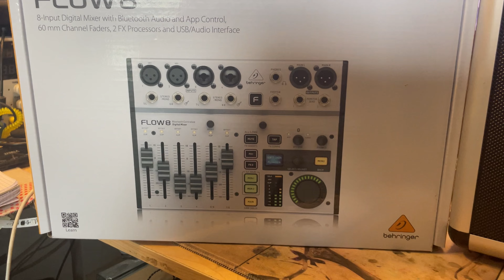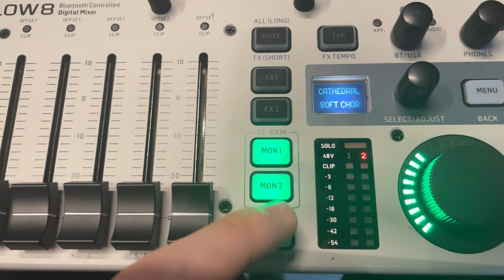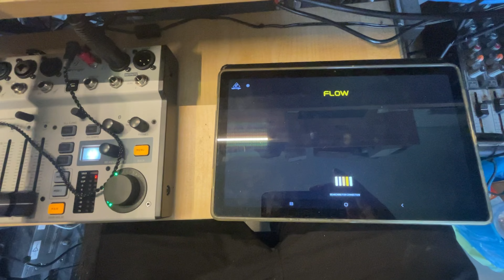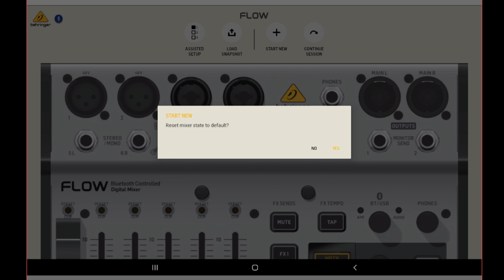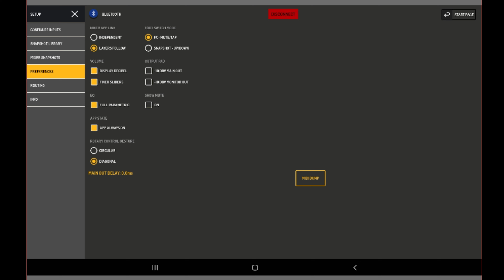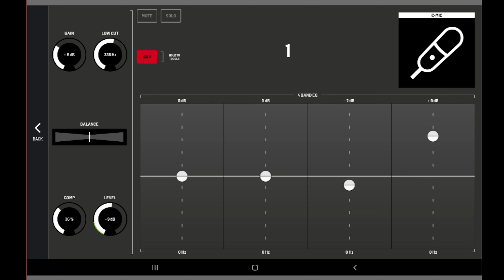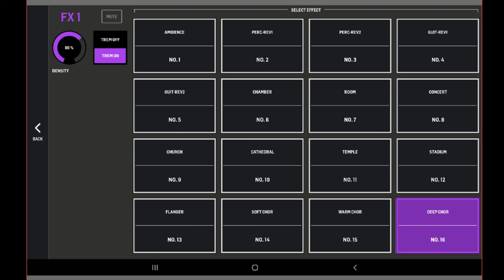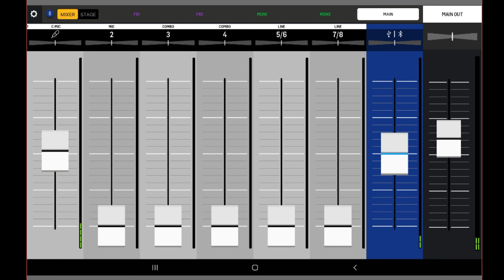Unboxing e recensione - Behringer Flow 8 Digital Audio Mixer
CONTATTI:
SKYPE: fabio.computermuseo